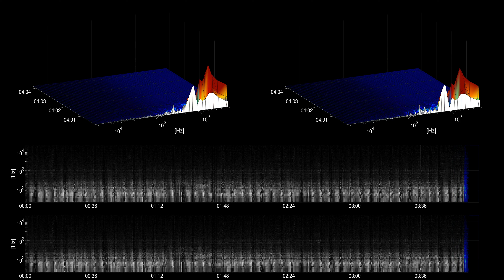[Free Music] Cephelopod - Cephelopod - Kevin MacLeod - cc | Dance & Electronic | Happy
Title: Cephelopod - Cephelopod
Artist: Kevin MacLeod
Genre: Dance & Electronic
Mood: Happy
Instruments: Synth,

Cephelopod - Cephelopod by Kevin MacLeod is licensed under a Creative Commons Attribution licence